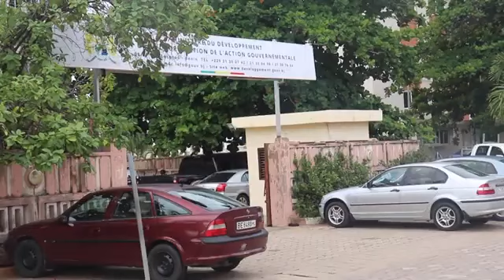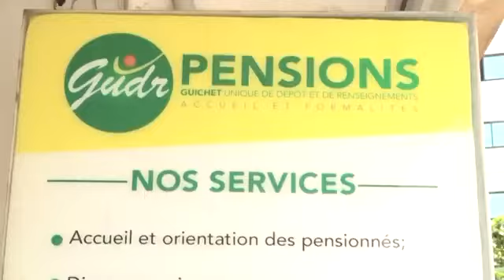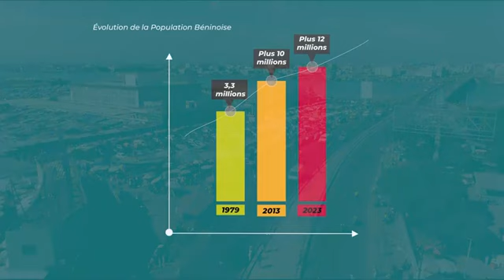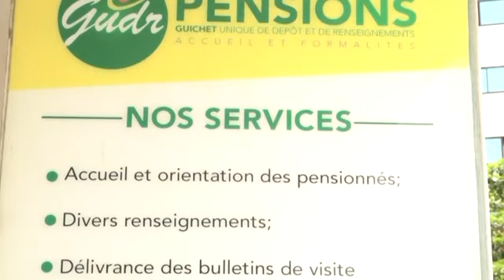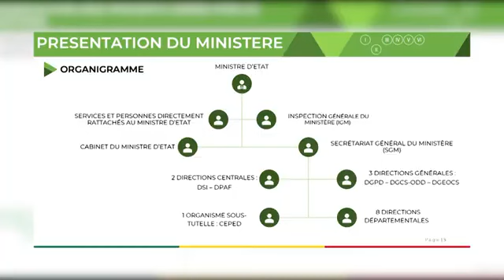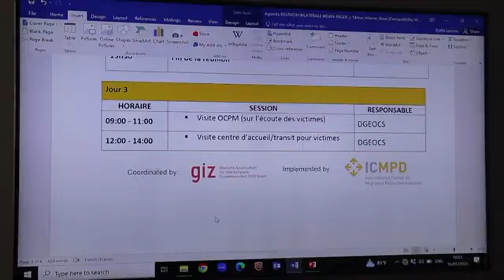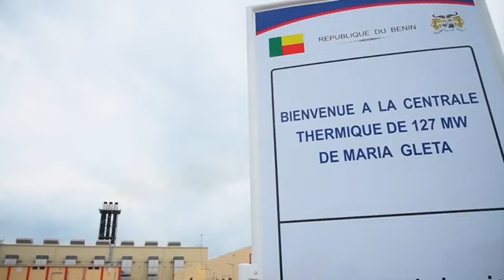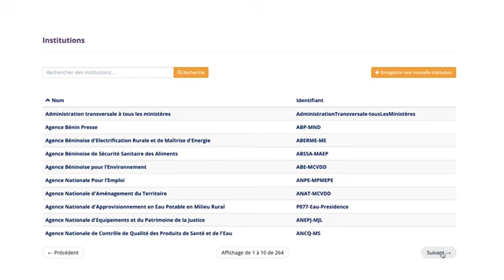An 2 du second quinquennat du Président Patrice TALON